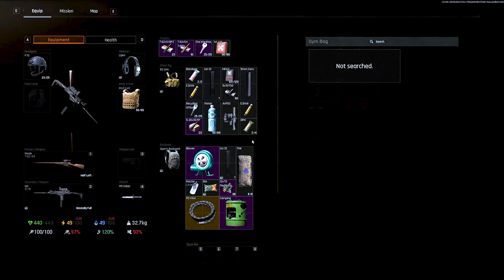A Scav in Lockdown Mode?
If you get lucky enough to randomly load into Lockdown mode on a Covert Ops run, you'll automatically, and obviously, be up against the odds. At least the AI leaves you alone, kinda...

Yes, this is a free game, and yes, it has micro transactions that you absolutely do not need to use. This is a free game. I'm not very good.

L&S!

● Also..

Search topics not worth your time:
Does Arena Breakout Infinite work well on an RTX 3070?
Why setting up properly is important in Arena Breakout: Infinite
What happens when you get in to Lockdown Mode as a Scav?
A Successful Exfil - Arena Breakout Infinite
I Love & Hate this game
I try to sweet-talk my way through
I had no chance
Always bring a backpack in Arena Breakout Infinite
One of the best games I've ever played (Don't mention the MTX...)
The sounds of Looting in Arena Breakout: Infinite
Zero to Hero - What to do if you're broke in Arena Breakout: Infinite
Weirdest Covert Ops Ever! - Arena Breakout: Infinite